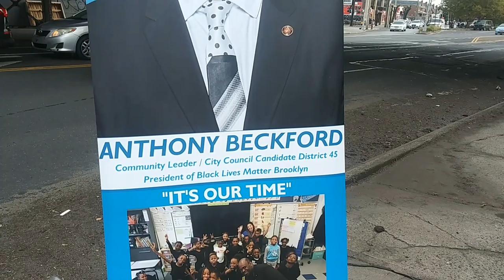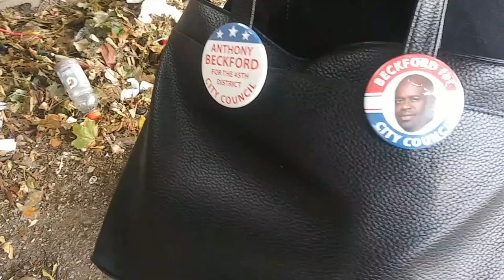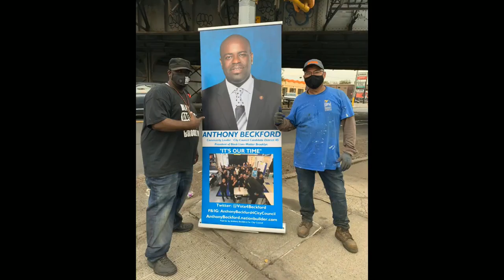NotInMyBackyard Community Cleanup Initiative in District 45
notinmybackyard community cleanup initiative. (Make This Viral)

On Saturday, Anthony Beckford, City Council Candidate of the 45th District in Brooklyn, organized a community clean up of the Farragut Road Corridor which is known for years of illegal dumping. With his members of Black Lives Matter Brooklyn along with DPH Property Maintenance Service and community members, the corridor between Utica Avenue and Kings Highway was thoroughly cleaned.

"I not a stand by and watch advocate or a photo-op leader. I am boots on the ground and on the frontlines fighting against many of the issues that we face. I love my community and my neighbors. The people put out a call for change and progress and I answered that call.

Sanitation recently had their budget cut by $100 Million by the City Council Members that voted Yes on the recent budget. That cut caused a drastic drop in trash pick ups in our communities. From over 700 pickups down to just over 200 pickups with hours cut for workers and many sanitation workers at risk for layoffs. It just so happens that my current council member who I am running against for the 2021 election was one of them that voted Yes on this disastrous budget that literally defunded our community resources and services. It's Time For A Change!" - Anthony Beckford

Donate Today to Help continue these types of initiatives for Progress